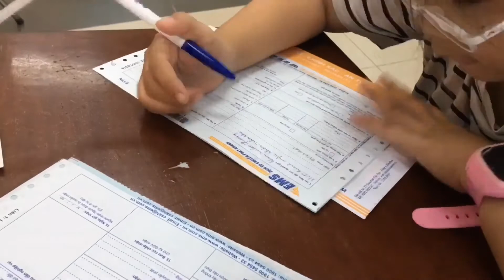Bánh Đài Loan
Quỳnh Hương Store Hẻm 15 Trần Văn Hoài - Cần Thơ (gần Vincom Xuân Khánh, cuối hẻm quẹo phải, 📞 ‭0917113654)